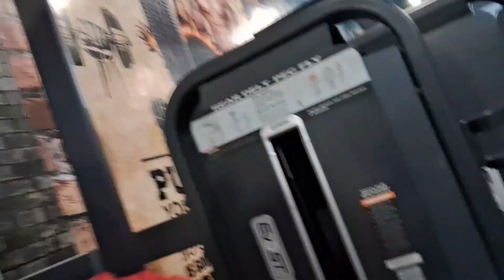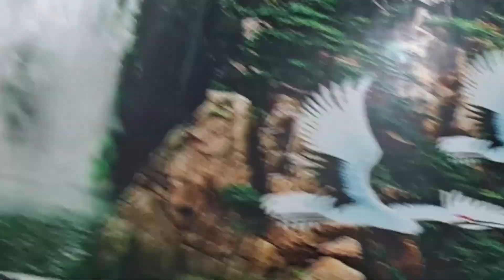gym🏋‍♂️ krti start🚫🐍/kam ta lbba ni koi😕/